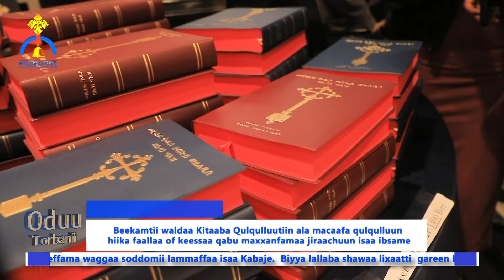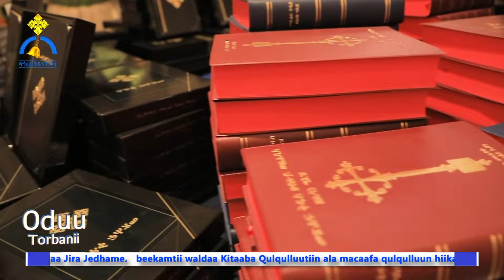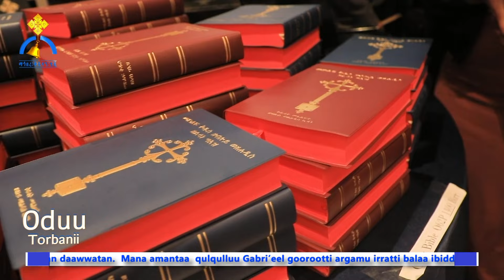MK TV || IMALA PAATIRAARIKICHAA GARA AFRIKAA KIBBAATTI!